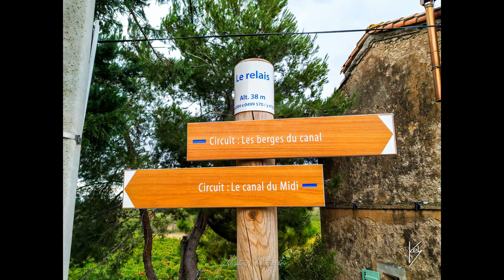Canal du Midi Jour 06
Vidéo du sixième jour, issue de la série de randonnées " Au Fil du Canal du Midi " réalisées seul en itinérance et en autonomie de Toulouse jusqu'à Sète en octobre 2019.

Merci d'avance ;)
Sébastien

Pour celles et ceux qui souhaiteraient suivre mes randonnées quasi en temps réel, je vous invite à devenir membre de mon groupe sur fb :

Au plaisir de vous compter parmi nous !!